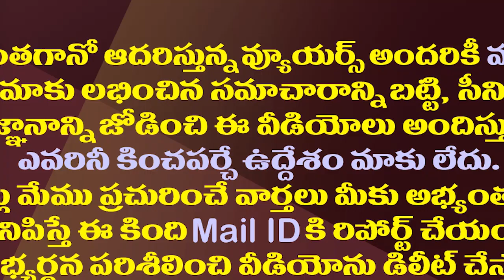జగన్ సెటైర్ల ఎఫెక్ట్..ఊగకుండానే పవన్ ప్రసంగం| Pawan Kalyan Changed His Style With CM Jagan's Satires